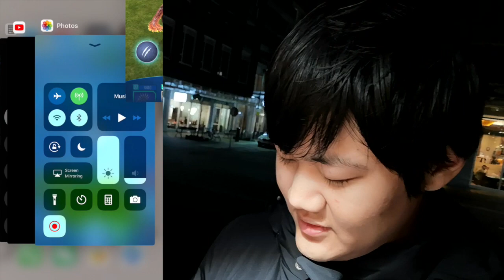LATE NIGHT JURASSIC WORLD ALIVE SHENANIGANS!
Random Video of me doing stuff in Jurassic World Alive, like uh, strike towers, Christmas stuff and event stuff maybe idk.